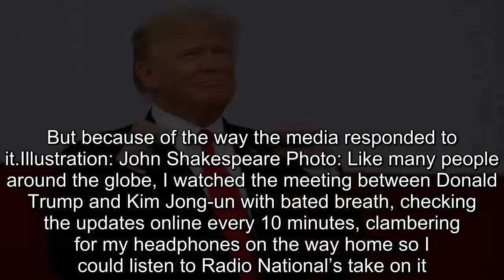BREAKING CNN NEWS TRUMP-Don't kid yourself, Trump and Kim are up to no good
This week I was shocked.Not because two of the most morally devoid men on the planet sat down to chat about nukes (if that was indeed the content of their chat).But because of the way the media responded to it.Illustration: John Shakespeare Photo: Like many people around the globe, I watched the meeting between Donald Trump and Kim Jong-un with bated breath, checking the updates online every 10 minutes, clambering for my headphones on the way home so I could listen to Radio National’s take on it.But I wasn’t following the meeting filled with warm fuzzies, hoping for world peace.I was watching it like I watch a horror movie when I know someone is about to get killed, or like I watch a cringe-worthy Tinder date at a bar.With a sense of dread and a sort of predictable acceptance that something bad will come from this.But when the "deal of the century" was done, when that flaccid paper was signed by those two little hands, the media had the opposite reaction to me - it erupted into a sort of optimism frenzy.It’s unlike anything I can remember in recent times.Radio presenters had light and excitement in their voices.Newspapers and online media proclaimed a "truly historic" event.There was a genuine sense of hope in the air (not in the real air, because not many people in real life particularly care.But in the media air.)The media has kind of balanced out a little bit since that first rush of infatuation for the New Couple.But still, it has got me thinking – did the media’s rose-coloured glasses encourage us, the public, to gloss over what is really going on here? And – are we missing the point?.